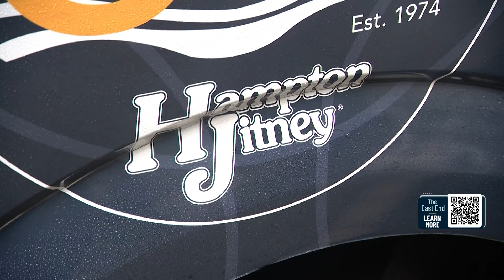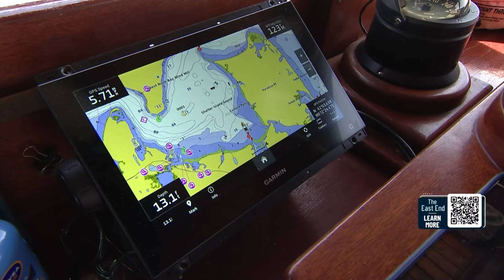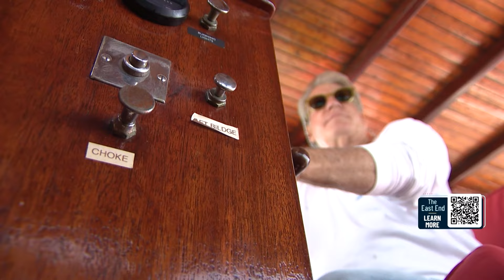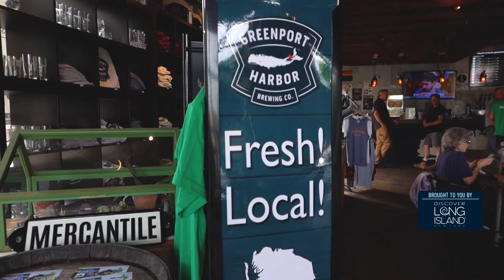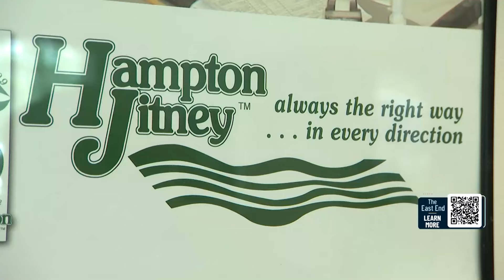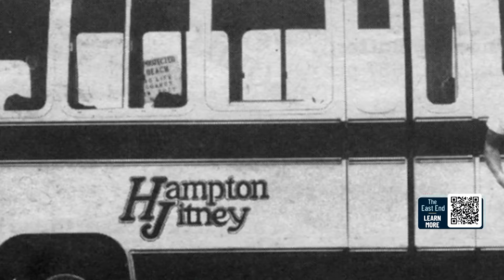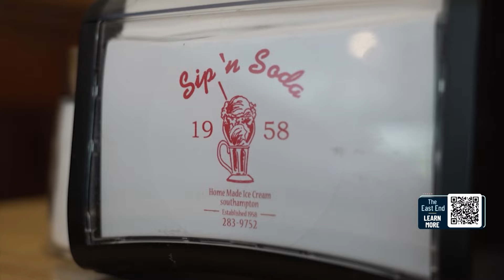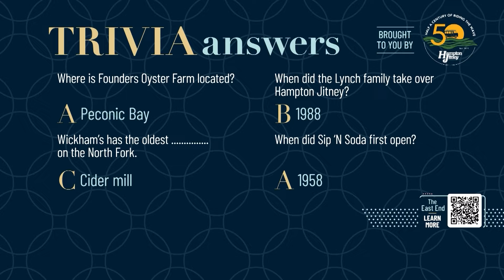The East End: Founders Oyster Farm, Wickham's Fruit Farm, Sip N Soda | News 12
We’re setting sail for an oyster tasting experience like no other, then we head to an iconic family farm for strawberry picking at its prime, and join us for a bite at a legendary luncheonette serving classic favorites from the '50s! Don't miss “The East End” Saturday and Sunday at 9:30am only on News 12.

This week, Erin Colton and Joe Arena spotlight:

Founders Oyster Farm in Southold
Wickham's Fruit Farm in Cutchogue
Greenport Harbor Brewing Co. in Greenport
Hampton Jitney
Sip N Soda in Southampton